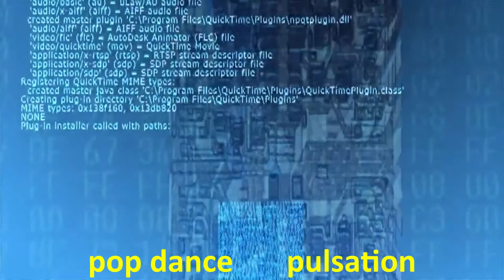Pop Dance ROYALTY FREE MUSIC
Pop Dance

► Positive and happy electronica royalty free music track with a French house synth riff.

► Electronics Circuit Component Background - Video by Tomislav Jakupec from Pixabay

►Fashion Person Woman Girl Sunrise Model Blonde Image by Pexels from Pixabay